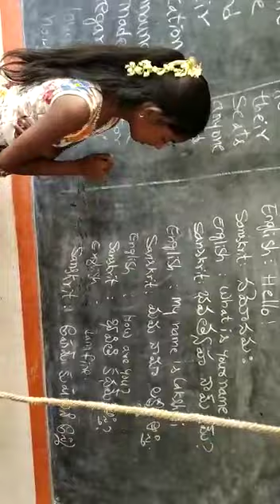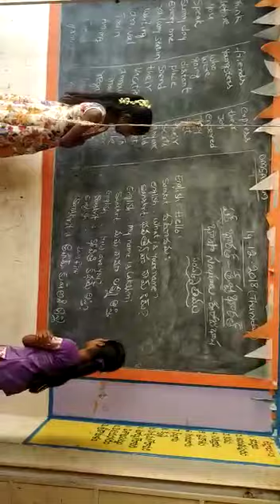Mpps vpalli of vadamala sanskrit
Sanskrit mpps vpalli of vadamala